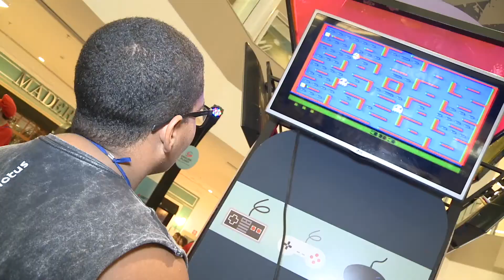Jogos Digitais (E-Sports)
O Unit Notícias do dia 20 de fevereiro exibiu uma reportagem sobre os Jogos Digitais e como eles atuam na vida das pessoas adeptas a essa prática. Confira!